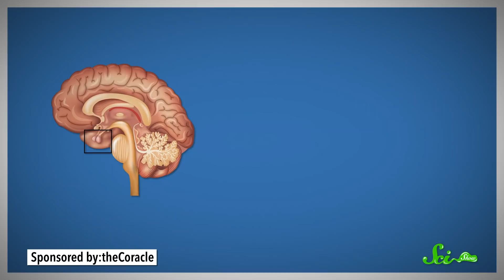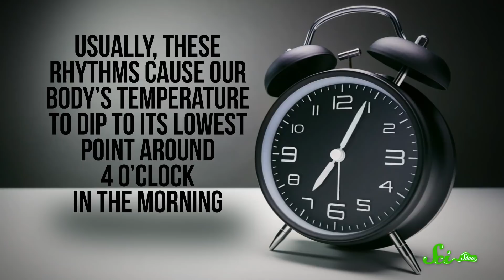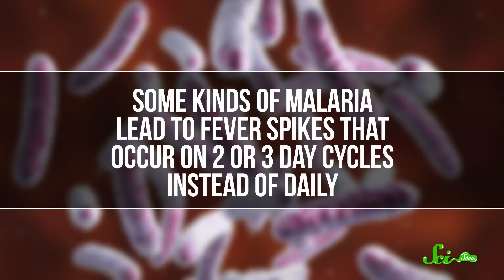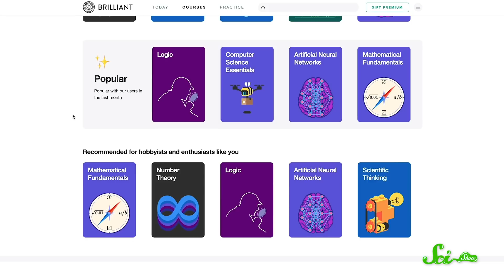Why Do Fevers Get Worse at Night?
If you’ve ever noticed that being sick often sucks more at night, that wasn’t your imagination. Fevers do often rise at night! Why do our bodies do that? Is there a reason we have to suffer more?